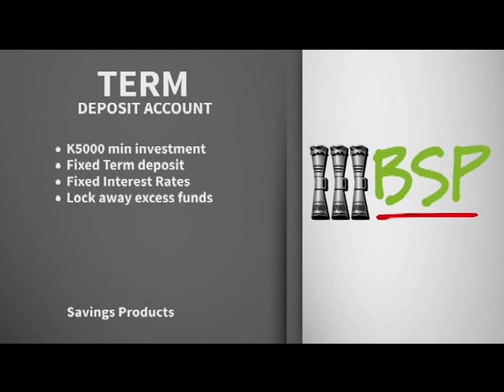Haus & Home - BSP's Savings Accounts